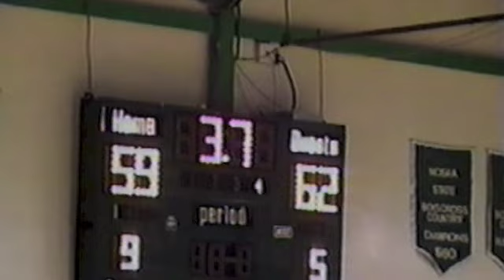Andrew Yarbrough vs Shaquille O'Neal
Recently found highlights from Andrew Yarbrough's trip to LA to face Shaq - 2001.
Andrew won a contest by Nestle Crunch when he hit a crazy half court shot vs Bishop McGuiness to send the game into overtime.